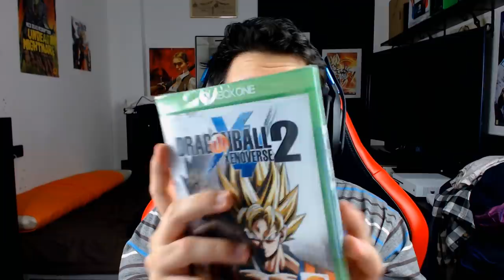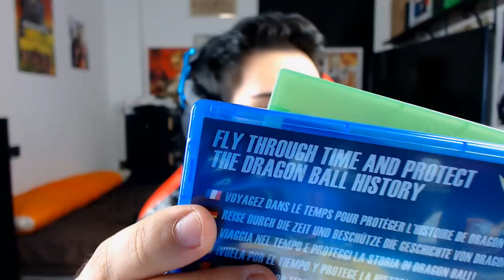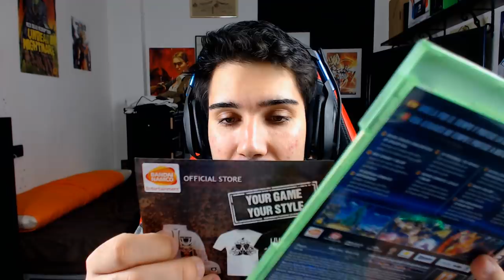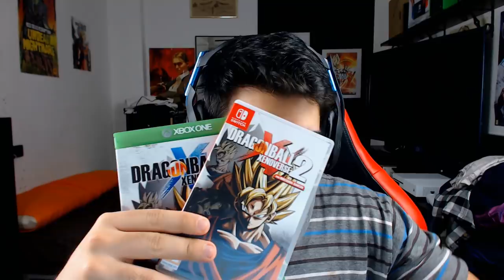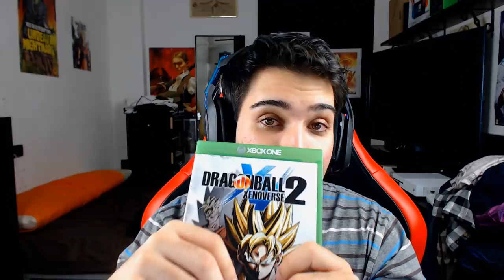TRAS LA PISTA DE DRAGON BALL XENOVERSE 3